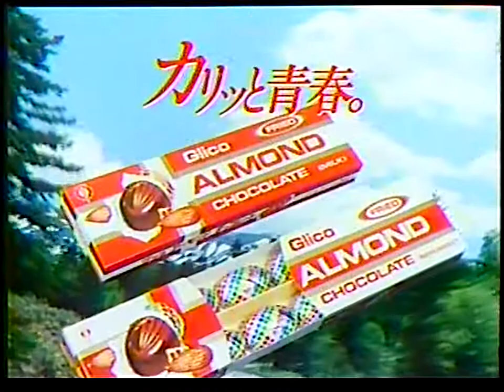CM グリコ アーモンドチョコレート 1982年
※メモ※
1982年10月18日
渡辺徹、小泉今日子
録画：SONY SL-J9 （βⅡ）ノーマルトラックモノラル
再生：SONY EDW-95+FOR.A FA-370+dbx 5BX-DS+dbx 231
テープ：TDK SUPER AVILYN L-500
15:60:80:180　G1_E:2,-128,5